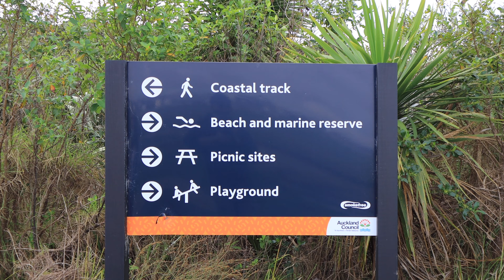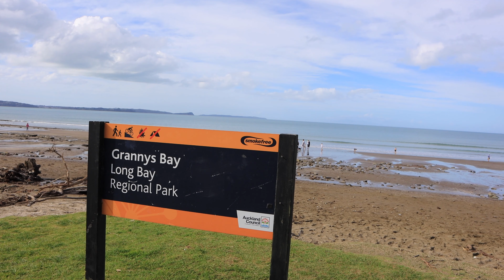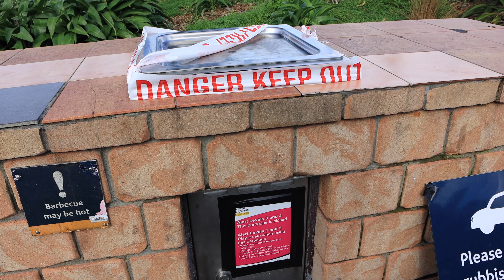新西兰｜奥克兰｜因为疫情影响奥克兰又封城了【在家附近的 Long Bay 公园走一走】4k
因为疫情影响，新西兰进行了第二次封城，要求只能在家附近范围内活动，与他人保持两米的距离。Due to Covid-19, Auckland, New Zealand is locked down again. Day trip to Long Bay Regional Park.